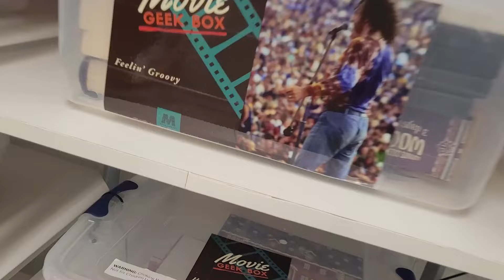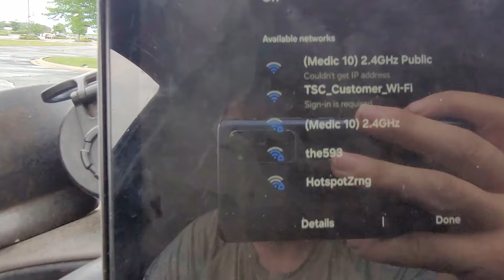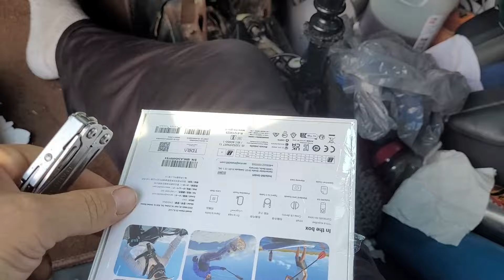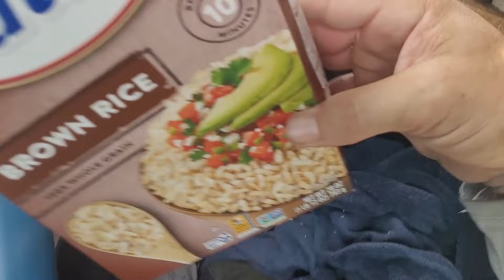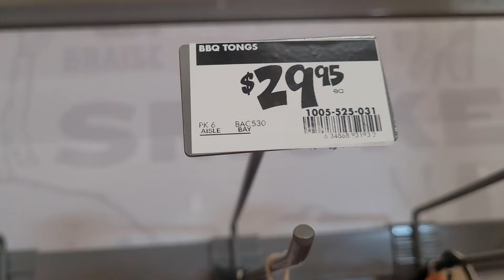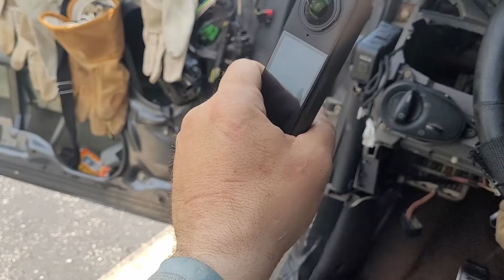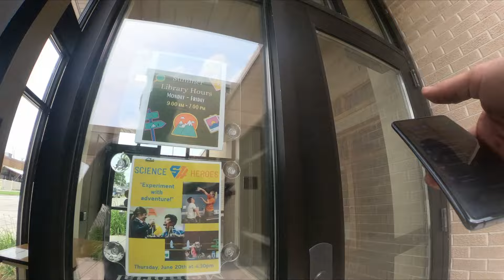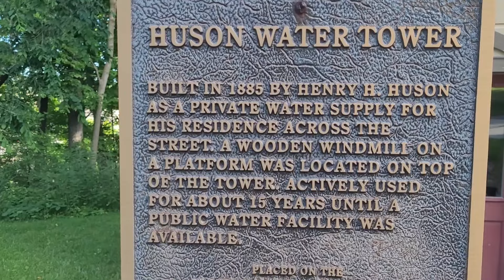Exploring the Quiet Study Rooms at ME Public Library | Unique Art & Unexpected Finds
vlog 7 6f T6 Kohler Plymouth WI

Join me as I explore the quiet study rooms at the ME Public Library. This video takes you on a tour of the tranquil spaces, showcasing unique Asian-inspired art pieces and the serene environment perfect for studying or relaxing. I also share some unexpected finds and personal thoughts on managing daily routines, including my experiments with dietary choices and the benefits of using tools like ChatGPT for meal planning. Discover the intriguing mix of art, functionality, and my reflections on daily life in this candid and insightful video.